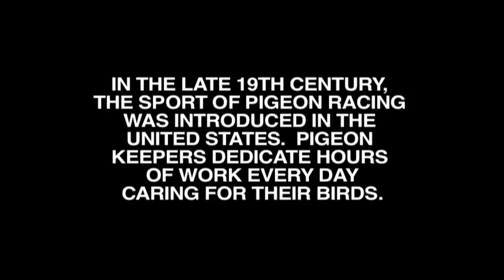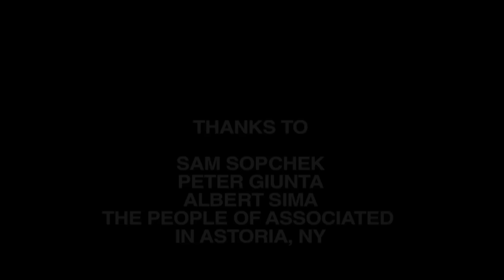Sam Sopchek: Pigeon Man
On top of an Associated supermarket in Astoria, Queens, Sam Sopchek talks about the work that's involved racing pigeons.